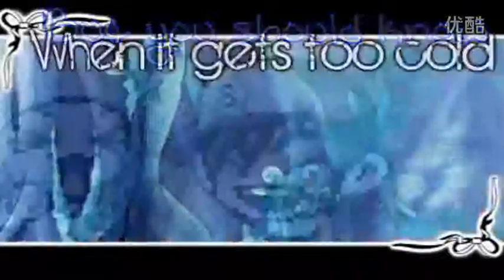Chinese guy try to sing Shayne ward's Melt The Snow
[ti:Melt The Snow]
[ar:Shayne Ward]
[al:Breathless]
[by:长谷川嘉一]

[00:00.52]歌手:Shayne Ward
[00:00.99]歌名:Melt The Snow
[00:01.50]△▲制作：长谷川嘉一▲△
[00:02.00]
[00:02.34]Wooooh
[00:12.27]Sometimes out my window
[00:17.82]I notice that you've been crying over him
[00:23.35]And I wonder why you just don't
[00:30.01]Kick him to the curb instead of giving in
[00:35.57]You see love at first this summer time
[00:38.81]That's when you think that everything's fine
[00:41.75]No one ever thinks it's gonna end
[00:47.41]But when things go wrong and winter comes
[00:50.58]You're gonna need to run to someone
[00:53.52]Left alone you'll just freeze up again
[00:58.56]But you should know
[01:01.48]When it gets too cold
[01:04.47]You're not alone
[01:07.48]I'll melt the snow
[01:10.09]
[01:11.48]Some nights I can hear you
[01:17.36]Screaming on the phone over something that he did
[01:22.61]And I wonder what can I do
[01:29.12]To make you throw him out so you can let me in
[01:33.96]
[01:34.98]You see love at first this summer time
[01:38.11]That's when you think that everything's fine
[01:41.14]No one ever thinks it's gonna end
[01:46.80]But when things go wrong and winter comes
[01:49.98]You're gonna need to run to some one
[01:52.93]Left alone you'll just freeze up again
[01:58.11]But you should know
[02:00.91]When it gets too cold
[02:03.82]You're not alone
[02:07.22]I'll melt the snow
[02:09.73]I'll melt the snow
[02:10.99](I'll I'll melt the snow)
[02:14.44](I'll I'll melt the snow)
[02:17.33](I'll I'll melt the snow)
[02:20.23](I'll I'll melt the snow)
[02:23.22](I'll I'll melt the snow)
[02:26.23](I'll I'll melt the snow)
[02:29.59]
[02:31.40]You see love at first this summer time
[02:34.54]That's when you think that everything's fine
[02:37.55]No one ever thinks it's gonna end
[02:43.19]But when things go wrong and winter comes
[02:46.40]You're gonna need to run to someone
[02:49.28]Left alone you'll just freeze up again
[02:53.35]
[02:55.20]You see love at first this summer time
[02:58.35]That's when you think that everything's fine
[03:01.32]No one ever thinks it's gonna end
[03:06.91]But when things go wrong and winter comes
[03:10.15]You're gonna need to run to someone
[03:13.15]Left alone you'll just freeze up again
[03:18.28]But you should know
[03:21.00]When it gets too cold
[03:24.09]You're not alone
[03:27.05]I'll melt the snow
[03:29.78]
[03:30.22]But you should know
[03:32.91]When it gets too cold
[03:35.89]You're not alone
[03:38.79]I'll melt the snow
[03:44.28]○●QQ:43047873●○